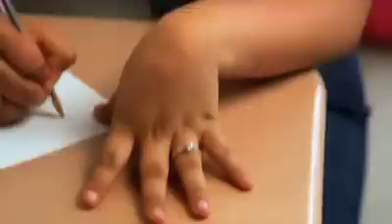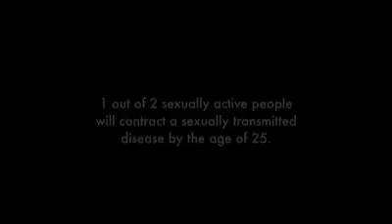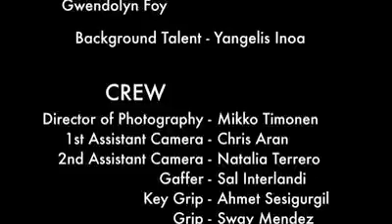Class In Session Part 2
Our original short film depicts how even teenagers in High School are affected by the HIV/AIDS Virus. Not your average educational film. PLEASE PLEASE PLEASE COMMENT!!! LET US KNOW WHAT YOU THINK!!!